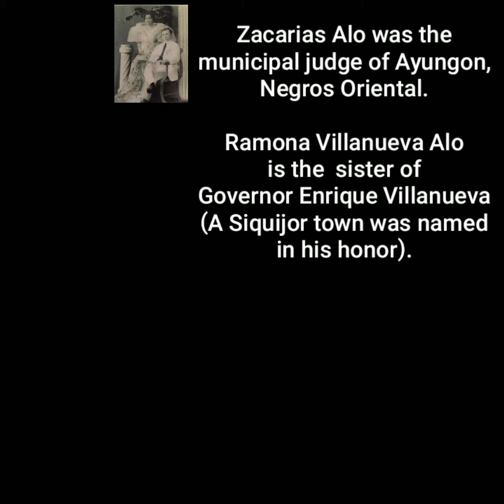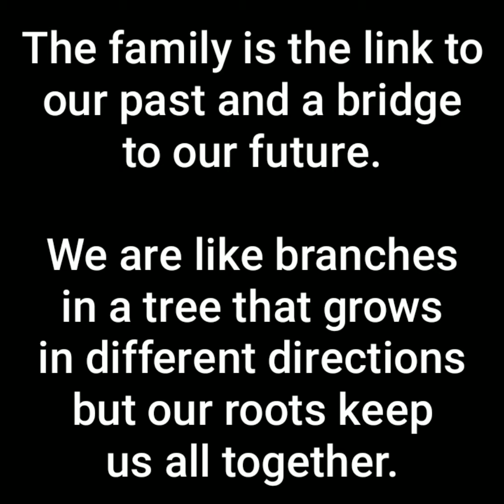Zachsalb2000 zs family tree